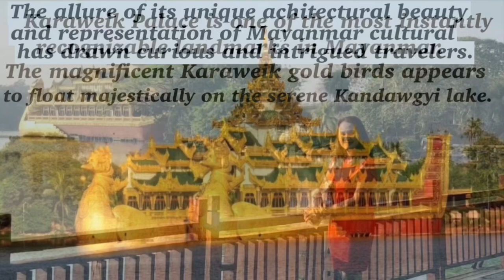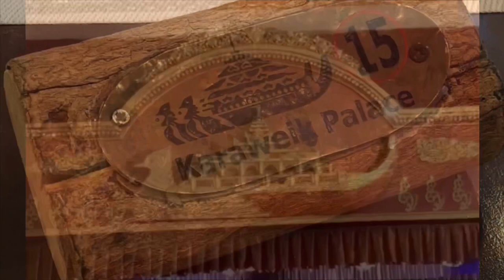Travel Vlog: The KARAWEIK PALACE in Yangon, Mayanmar( formerly BURMA)